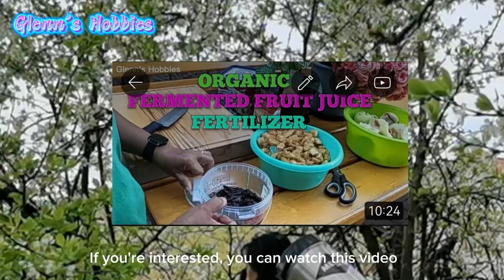DO THIS TO YOUR BLOOMING FRUIT-BEARING TREES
Spraying fermented fruit juice with water on blooming fruit-bearing trees is one of the most strenuous tasks a gardener has to do. However, I love doing it because I know that it would offer a bountiful harvest at the end of the fruiting season. Watch this video on how to do it.